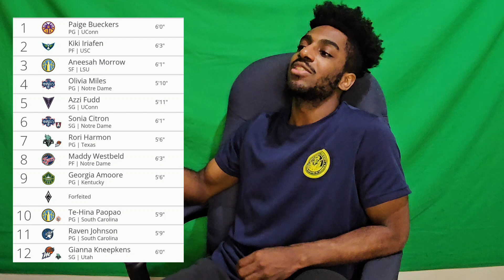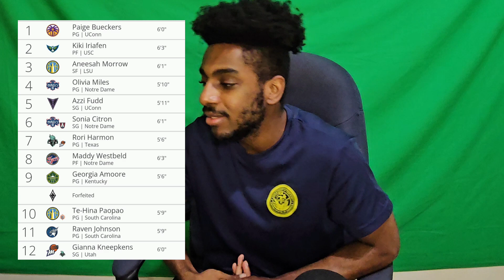The 2025 WNBA Mock Draft Part 2!! Analysis & Team Breakdowns